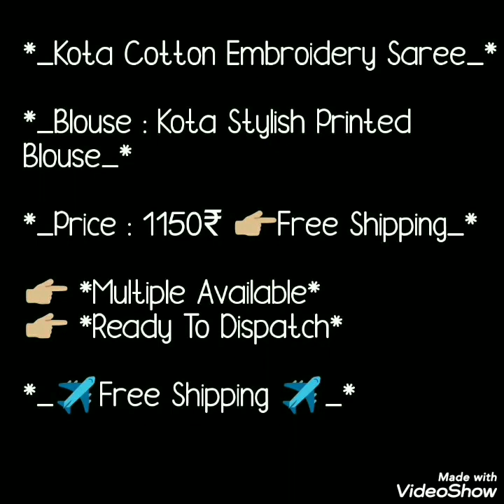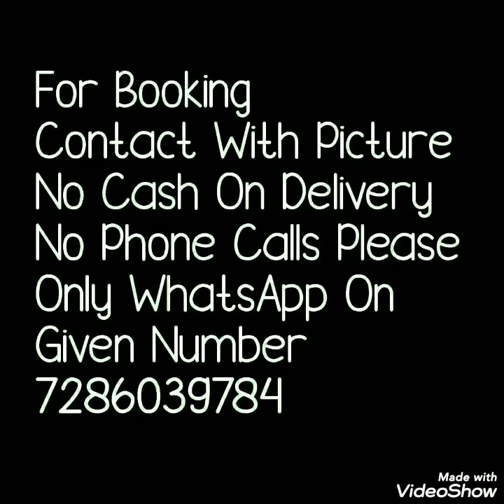New Arrival In Kota Embroidary Sarees With Printed Blause Pice// Bella Fashion World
Hello all...
Today's collection is kota cotton sarees with beautiful embroidery . All over sarees having small small butties and printed blouse pice. Pallu has tassels , contrast color embroidery .Watch this video until the end. ONLY WHATSAPP " NUMBER 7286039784

1 . watsup for order: 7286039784
 2. no negotiations please
 4.Sorry, cash on delivery service is not available
 5.payment can send through RTGS,,google pay or paytm,account transfer.
 6.Dispatch will be with in 2 3 day after payment
 7.After dispatching we will send you courier number through watsup
 8.Depends on distance item will receive.normally 7 to 10 working days
 9.Take video at the time of parcel open
10.if you find any damages you can returned to same address
11.we supply all over  india,and overseases also.